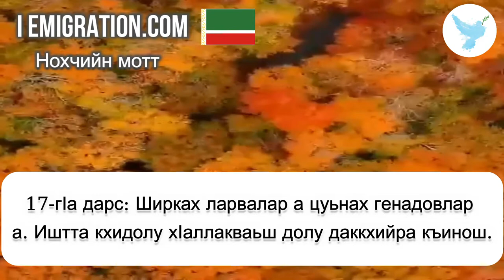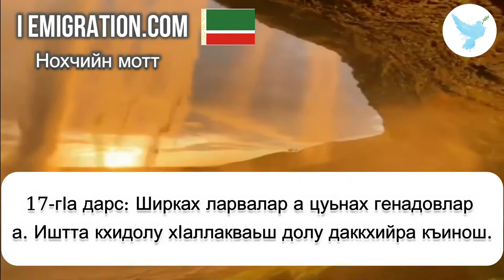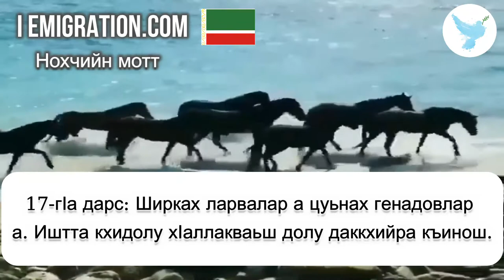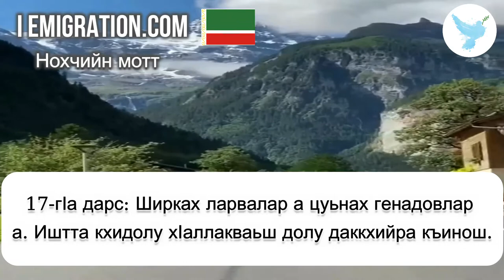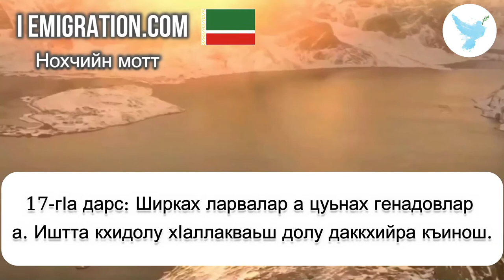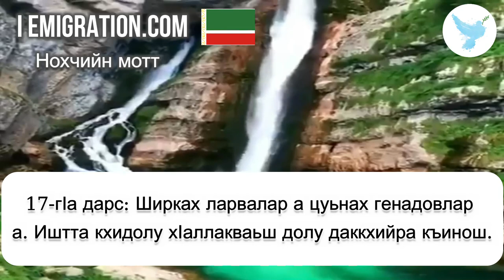17 гӀа дарс Ширках ларвалар а цуьнах гена1